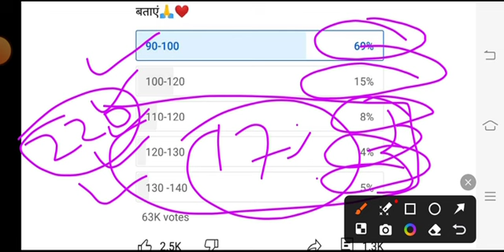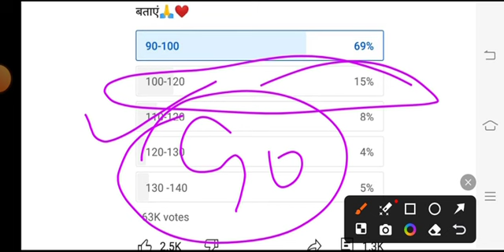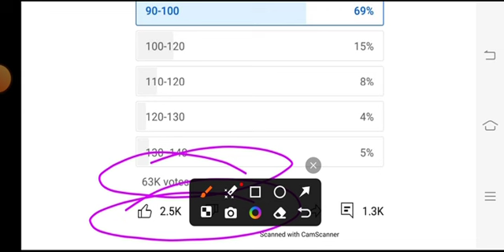up constable reexam 2024 cut off | up police 2024 cut off breaking news | उ.प्र. पुलिस परीक्षा कट ऑफ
up constable reexam 2024 cut off | up police 2024 cut off breaking news today | उ.प्र. पुलिस परीक्षा कट ऑफ